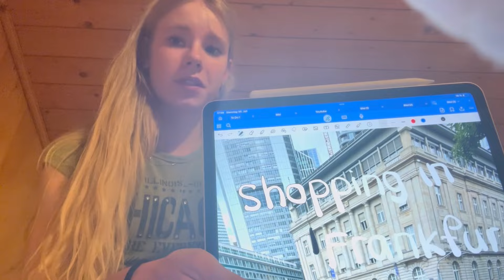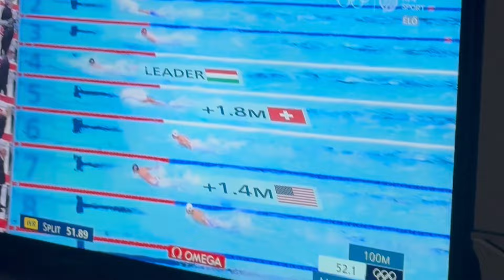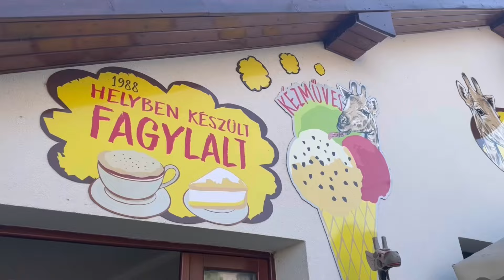Summer days🇭🇺: turnen, joggen gehen, Stand Up Paddling, ungarisches Essen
Hii:)
Ich habe euch ein bisschen bei meinem Urlaub in Ungarn am Plattensee mitgenommen! Ich habe ganz viel Stand Up Paddling gemacht, war joggen, habe geturnt, leckeres ungarisches Esssen gegessen und vieles mehr…

ABOUT ME✰
- ich heiße Nevia
- 16 Jahre alt

Musik in dem Video:

Musiker: AI Music

Schreib gerne in die Kommentare, falls du eine Frage Anregungen oder Video Ideen hast!☆